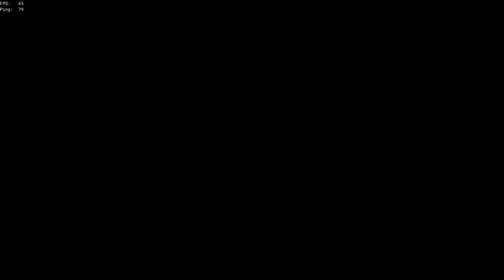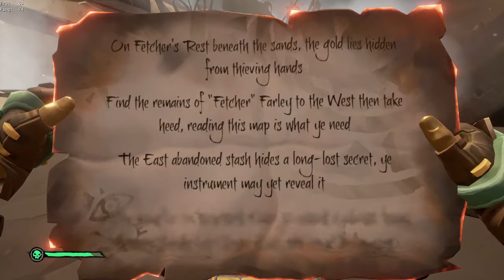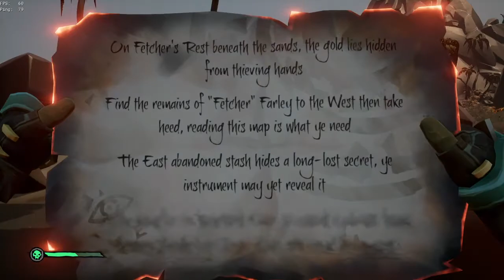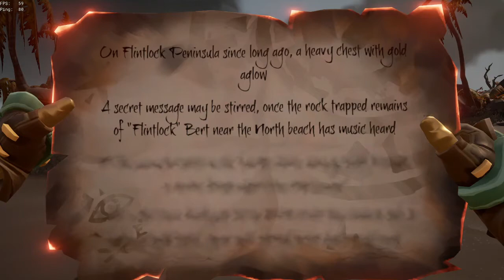Sea Of Thieves Athena Sloop at Devils Roar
Ahoy
Chill sloop duo doing athenas at Devils Roar..
Share and sub so we get shrouded!ž
Tnx in advance